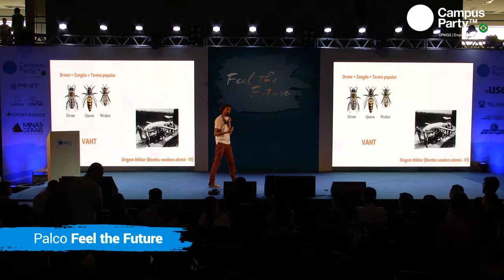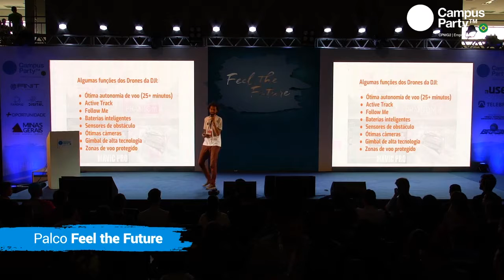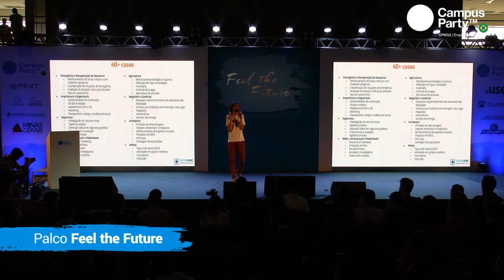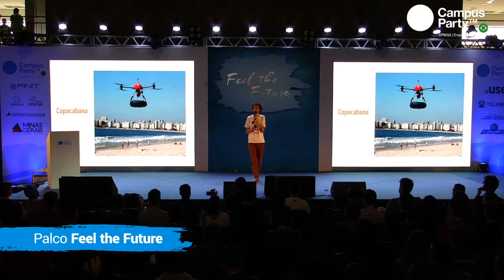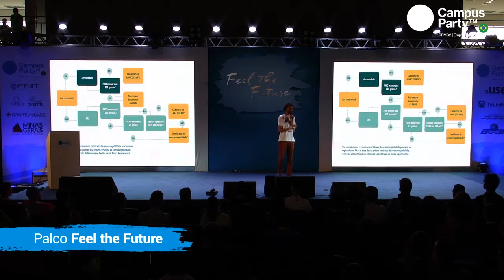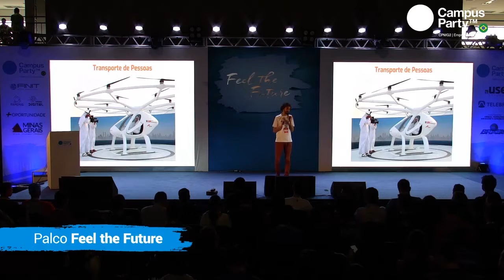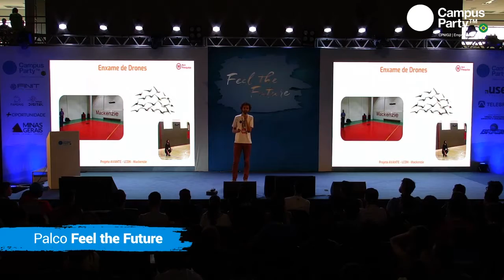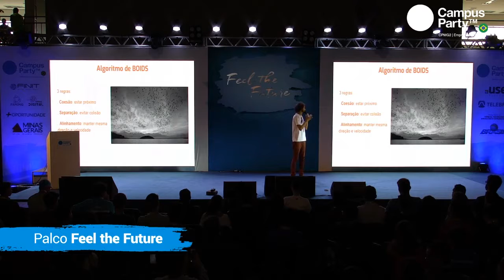CPMG2 - 02/11 - PALCO FEEL THE FUTURE - COMO OS DRONES ESTÃO REVOLUCIONANDO O MUNDO